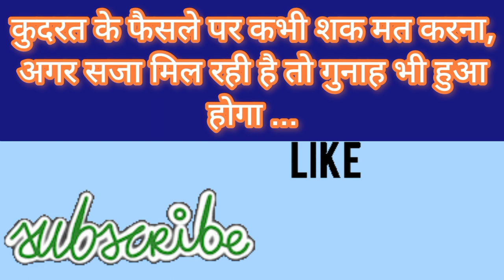💚🚂💚Power of Green Locomotive: WAG-9HC Back to Back Attack.💚🚆💚